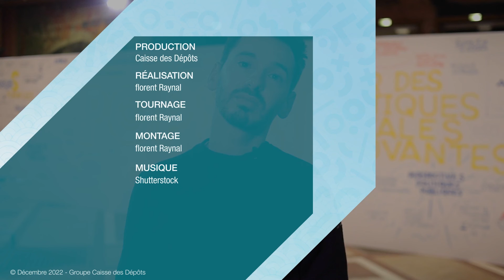POPSI – Et maintenant on fait quoi pour la jeunesse ?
Tom Chevalier, Chargé de recherche au CNRS au laboratoire Arènes et spécialiste des politiques publiques en direction des jeunes, présente un état des lieux des politiques publique en faveur de la jeunesse et les enjeux à venir. Pour en savoir plus sur la journée des politiques sociales innovantes en faveur de la jeunesse